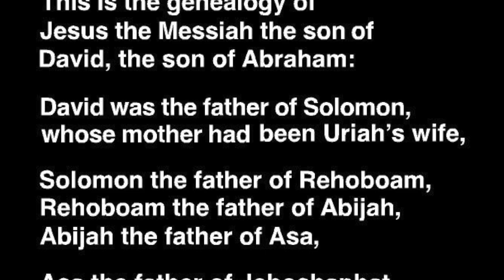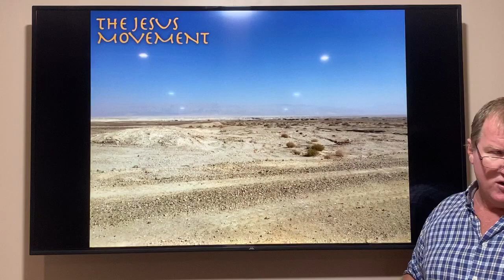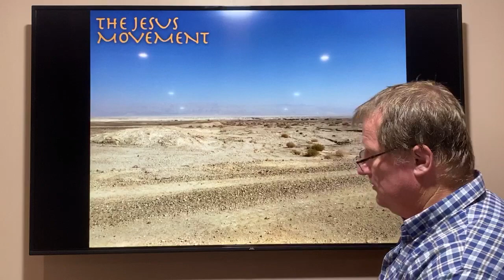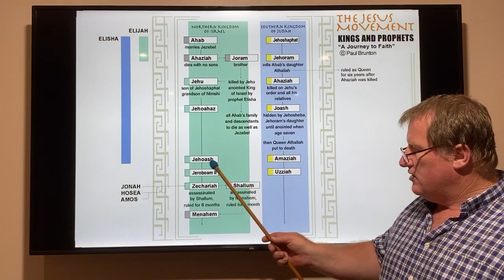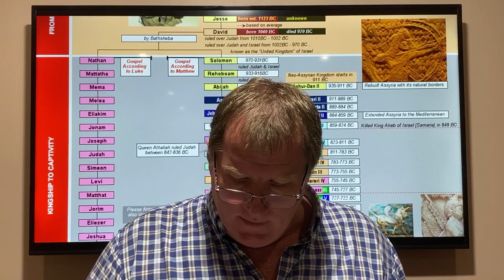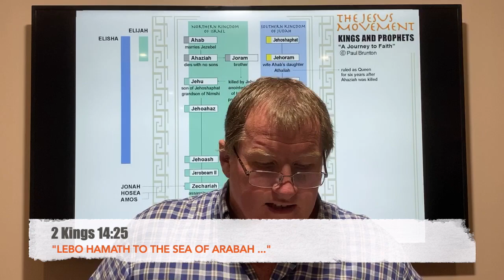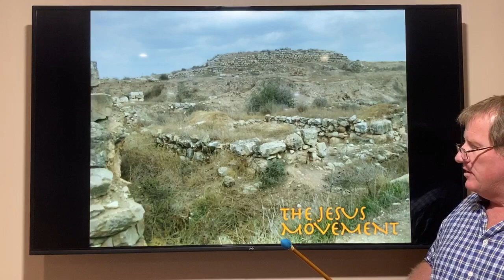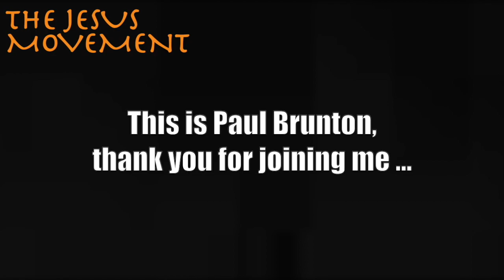A Journey to Faith [Lesson 52]: King Amaziah Attacks the Kingdom of Edom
This is the 52nd 'live' teaching lesson from my exclusive series called 'A Journey to Faith'. I delve into the Genealogy of jesus from Matthew 1:1-17 to bring to life each and every descendant and reveal how each verse in the genealogical list represents different and significant Biblical and secular history that fulfils God's plan for His people.

This is a fascinating framework, where the descendants from the time of Abraham through to Jesus form the very skeleton upon which the story of the Bible is built upon.

In this lesson, the newly crowned King Amaziah's first order of business was to seek revenge on the two officials who murdered his father. Once executed, King Amaziah followed in the footsteps of his father King Joash and allowed the "high places" of worship to stay.

King Amaziah then built a large army who went down to defeat the Edomites and once again turn them into a 'vassal' state who would pay them taxes. Incredibly, upon his return to Judah, the king set up the 'gods' of Seir [Edom] and began to worship them.

Learn what happens when an arrogant king flushed with success turns away from God. To learn about these events and much more, watch this fascinating lesson with maps, charts, illustrations, and photos from Israel as I bring to life the story of King Joash ...

This is an epic series in which you will learn much! It is taught in context and I encourage you to come on this journey that will not only teach you, but draw you closer to God through His written Word!

God bless ...